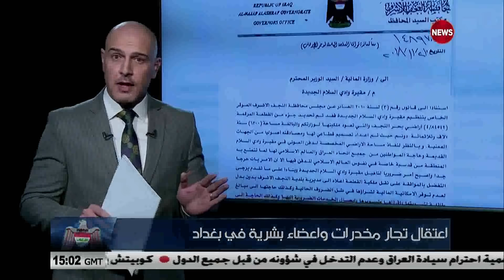الجمهورية السادسة 30/11/2018